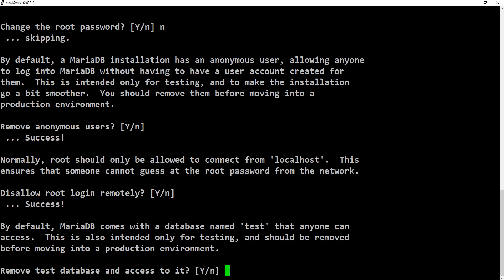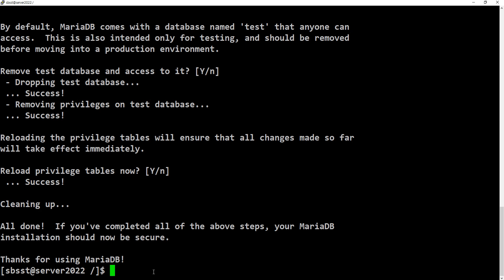22 01 07, ken 3045, 실전배포, 29강, MySQL 보안설정